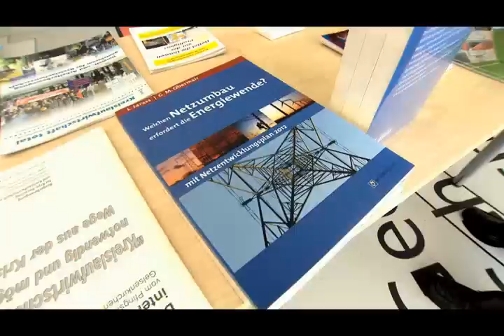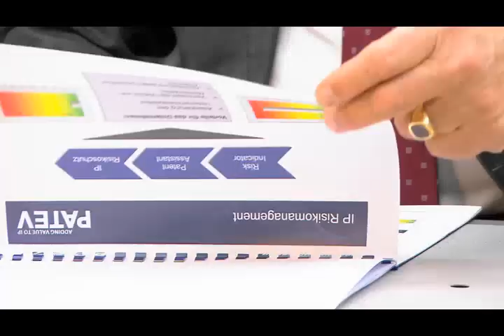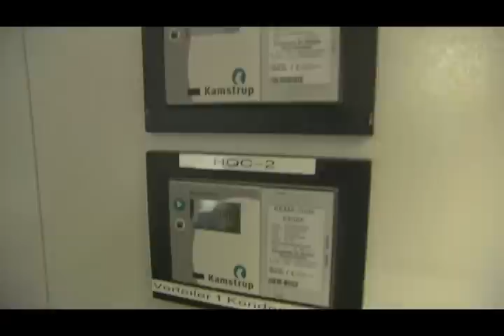Infofilm Blockheizkraftwerke (BHKW)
BHKW steht für Blockheizkraftwerk: Die Stromerzeugung erfolgt bei einem BHKW durch die Nutzung von Bewegungsenergie. Der Motor treibt den Generator an, durch den genau wie in einem großen Kraftwerk auch die erzeugte Kraft in Strom umgewandelt wird. Darüber hinaus wird die Abwärme, die bei der Stromerzeugung im Blockheizkraftwerk entsteht, genutzt. Zwei Arten von Abwärme entstehen bei der Stromerzeugung durch ein Blockheizkraftwerk. Der Motor selbst wird mit Hilfe von Wasser gekühlt, das sich dabei erhitzt und per Plattenwärmetauscher an den Heizkreis übertragen wird. Weiterhin wird die bei der Verbrennung entstehende Wärme via Abgaswärmetauscher entkoppelt um eine maximale Energieeffizienz zu gewährleisten Das so erwärmte Wasser kann nun zum Beispiel zur Prozesswärme und zur Warmwasserversorgung genutzt werden. Aufgrund ihrer enormen Wirtschaftlichkeit und Effizienz werden BHKWs seit langer Zeit erfolgreich in Industrie, Gewerbe und der Gebäudewirtschaft eingesetzt, wo Strom und Wärme gleichzeitig benötigt werden.